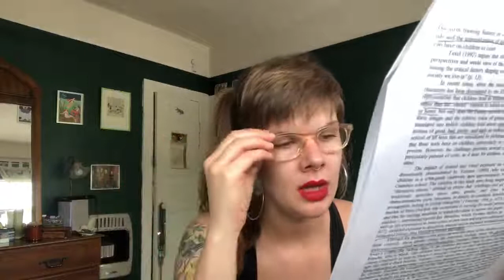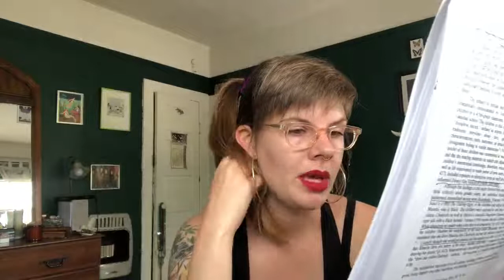1158 Lecture 3/18 Children of Color and the Disney Fairy Tale Princess, Mamy Wata